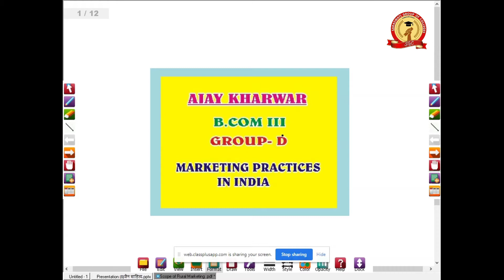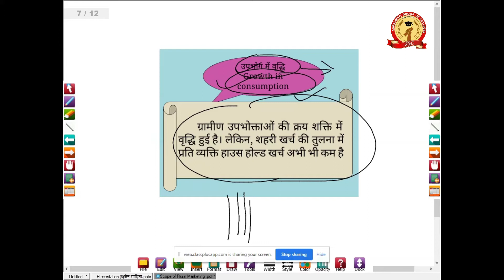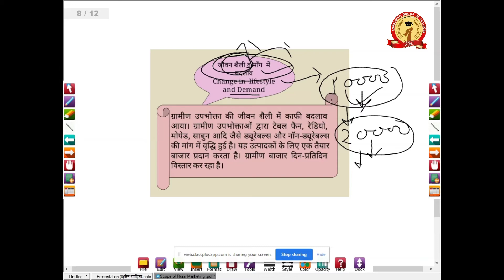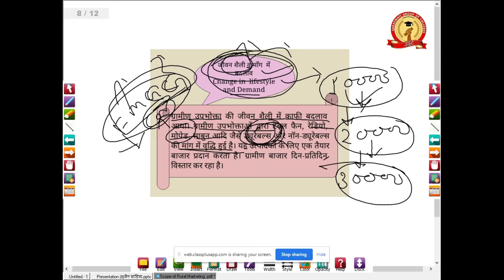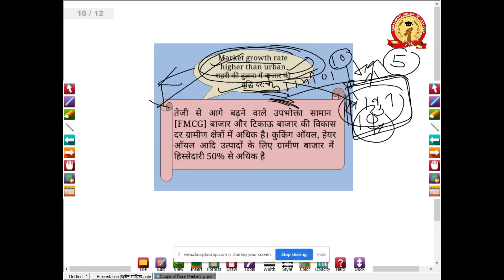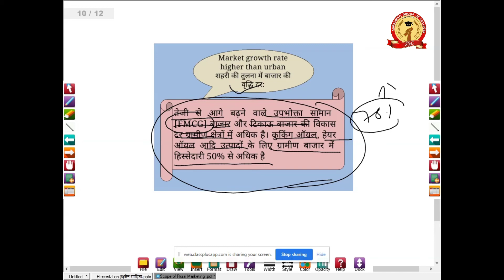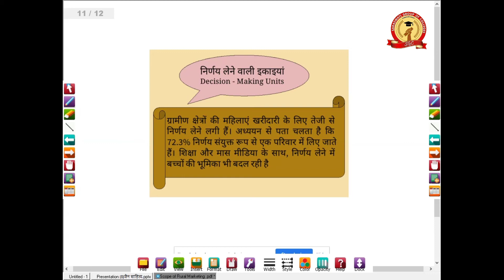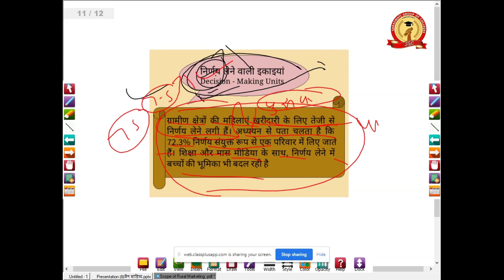B.com 3rd || Paper 3rd || Rural Marketing || Scope of Rural Marketing ||SGC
Rural Marketing_Scope of Rural Marketing